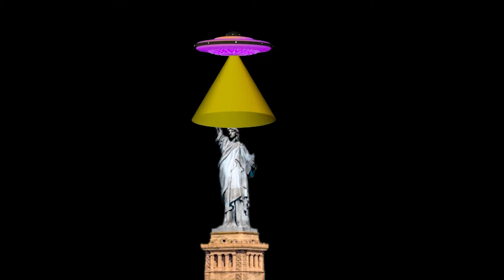MONUMENTAL SUPER KIDS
five children led by a decadent superhero have a mission to save the earth

Música Luciano Moucks - Sing os monumentais
Artista: Luciano Moucks
BMI - Broadcast Music Inc., Warner Chappell, PEDL, Polaris Hub AB, Sony ATV Publishing, LatinAutorPerf, UNIAO BRASILEIRA DE EDITORAS DE MUSICA - UBEM, LatinAutor, Abramus Digital, CMRRA e 12 associações de direitos musicais